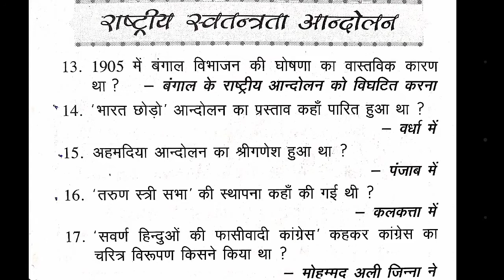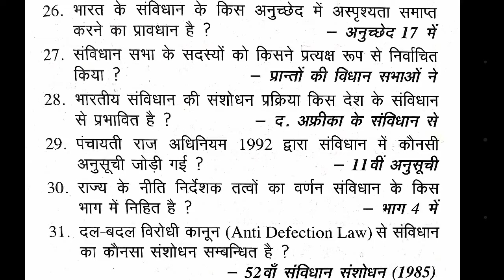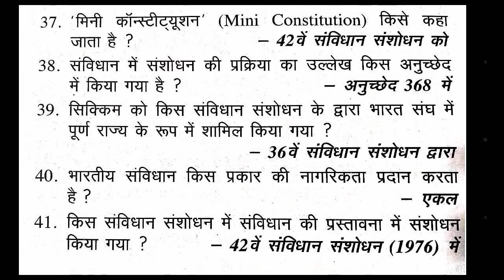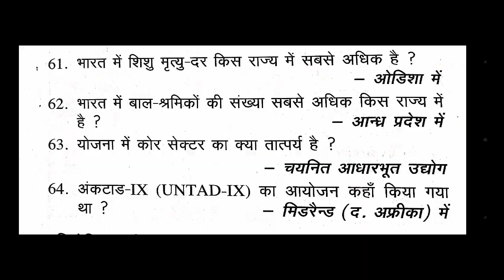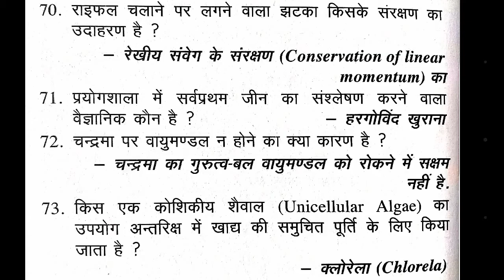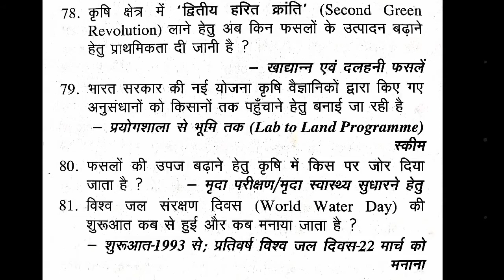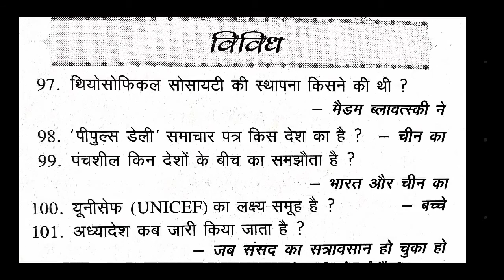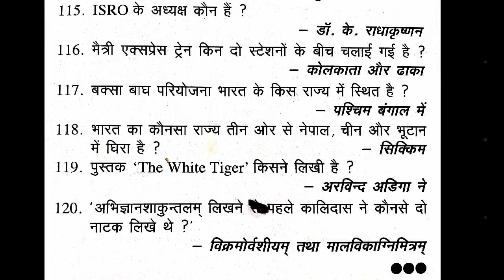प्रतियोगिता दर्पण का सार संग्रह।सार संग्रह।प्रतियोगिता दर्पण का स्मरणीय तथ्य।प्रतियोगिता दर्पण।